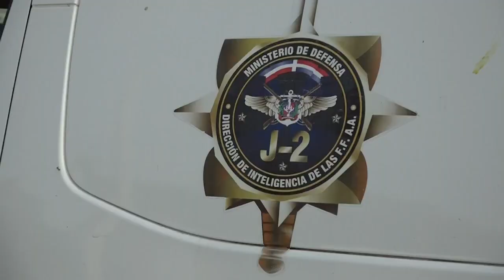Bajo estricta vigilancia Dajabón con ambiente tranquilo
Por segundo día consecutivo se mantiene una fuerte vigilancia y seguridad, reforzada por el asesinato del presidente Jovenel Moïse, y aunque persiste la tensión en Haití en Dajabón se respira un ambiente de calma y sosiego.